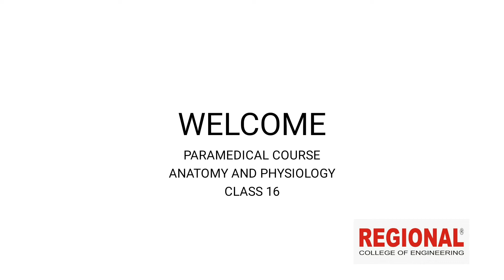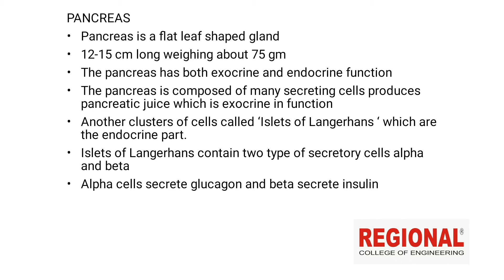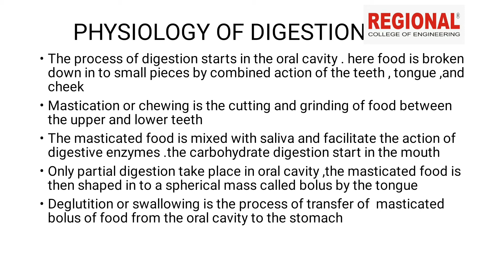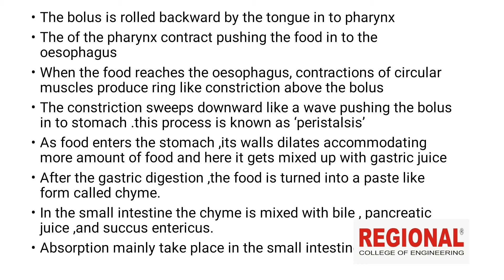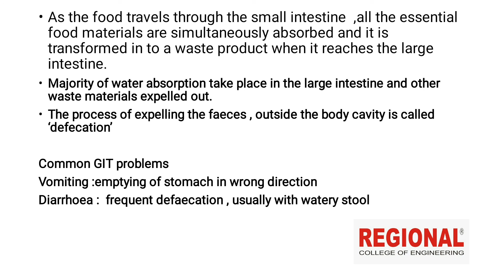MLT & NA || Digestive System || Part -4 ||Regional Educational Institution